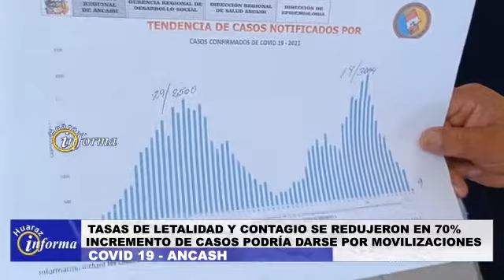ANCASH: CASOS COVID SE REDUCEN AL 70% AL VACUNARSE A PERSONAS VULNERABLES